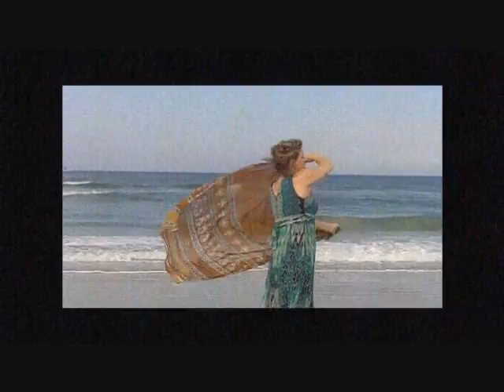A Song of Joy and Victory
Music Video: by Christian Songstress Kathy Fisher. Produced by Kim Hostetter